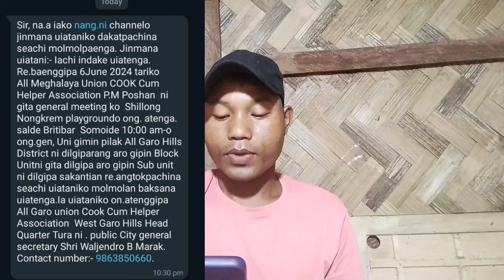Cook Cum Helperni Kamko Ka.giparangna Indake Uiatenga 🙏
Ia Angni Ge1 Channelkoba Dakchakpabo

Garo mix Channel

Nisoengipa Sakantikon mittelbea